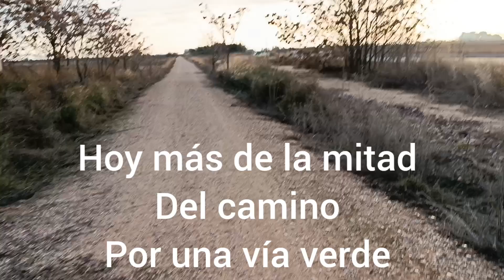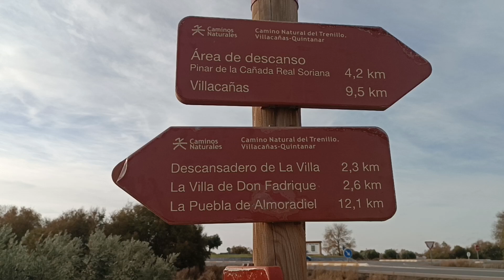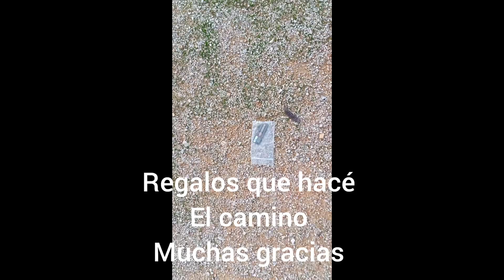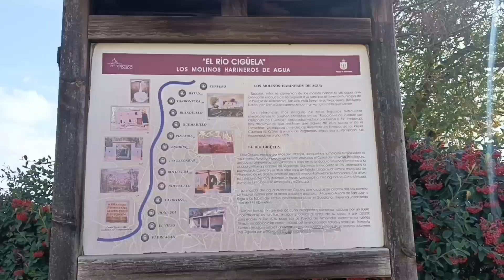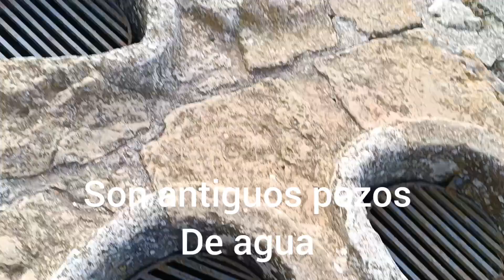día 34 de camino a Caravaca de la Cruz 👣👣 Villacañas a El Toboso 36 km 👣👣🪶🪶💚💛❤️